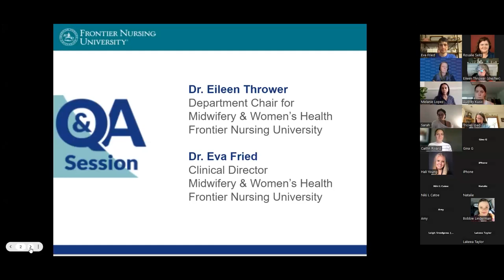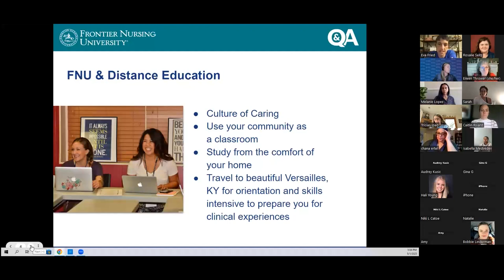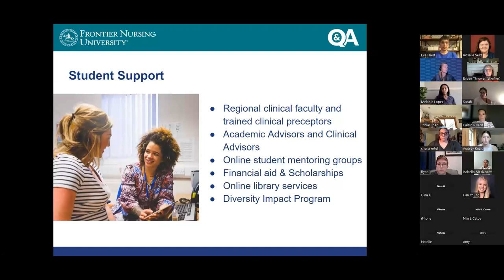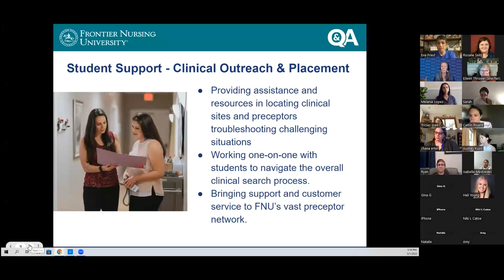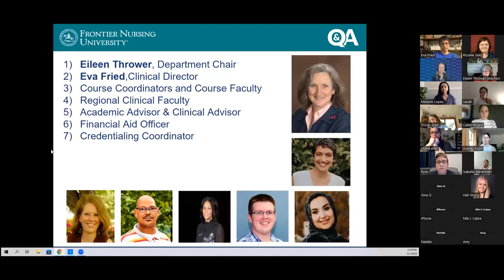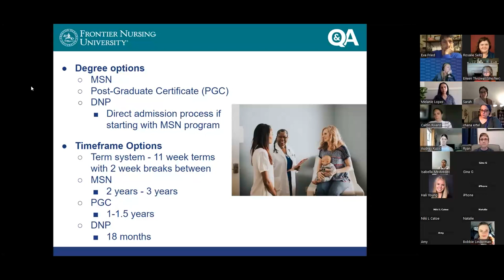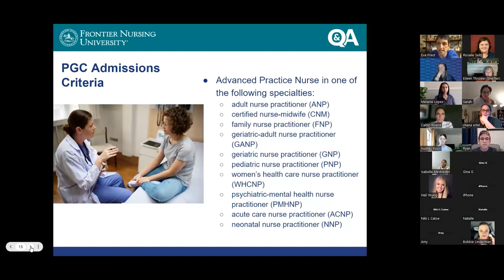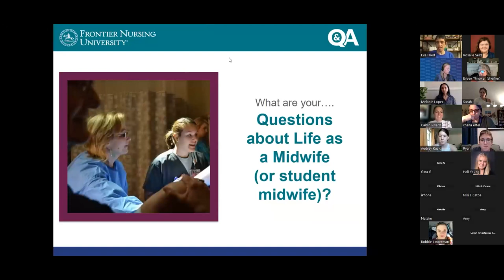Frontier Nursing University - Women's Health and Nurse-Midwifery May 2023 Q&A Session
Are you interested in learning about FNU's Nurse-Midwifery or Women's Health programs? Listen to our recent Q&A session from May 2023! Ready to apply to our nurse-midwifery or women's health program?